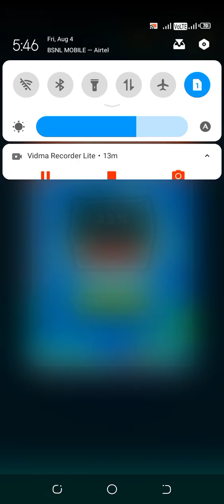SAVE THE FISH (2)